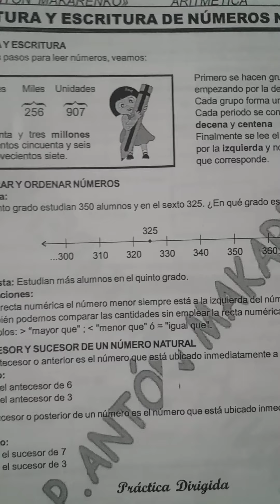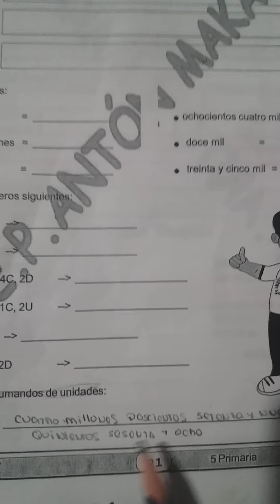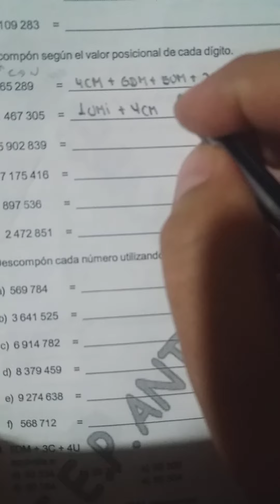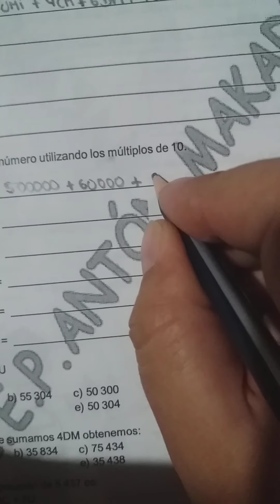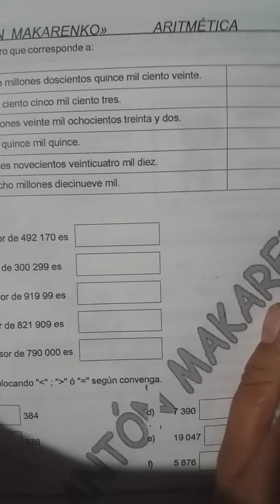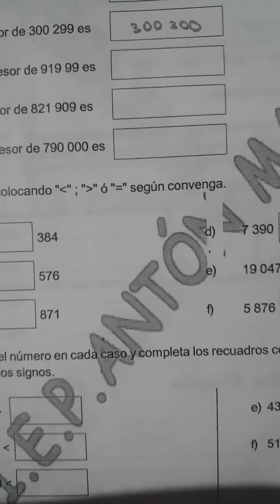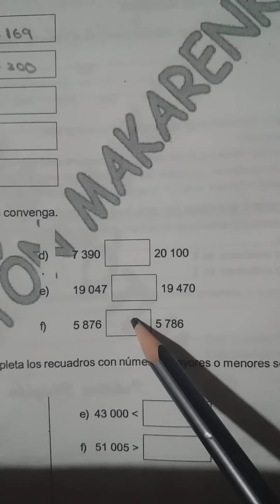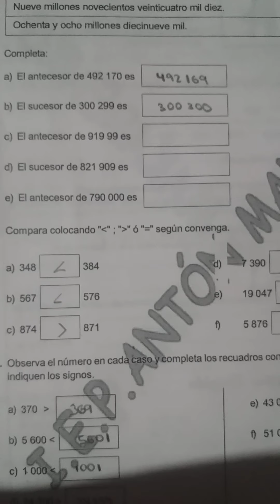Bryan Espinoza Romero 59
5to de Primaria - Lectura y escritura de Números Naturales (Aritmética)